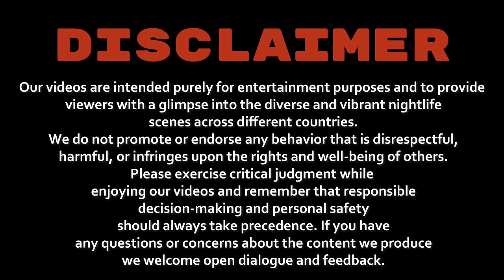PARTY FULL OF GIRLS IN BANGKOK! - 🇹🇭 (Thailand Nightlife)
Hey there, party enthusiasts! Welcome back to the channel for another unforgettable adventure in the world of nightlife. I'm thrilled to take you on a roller coaster of fun, friendships, and a pinch of cheekiness as we dive into my recent escapade at the legendary club, CHUPA. So, fasten your seat belts, and let's get this party started!

It all kicked off when my good friend and I decided to paint the town red and headed to CHUPA, a place rumored to be the nucleus of nocturnal excitement. Little did we know, this night was about to take us on a whirlwind journey that would redefine the meaning of a good time.

As we stepped into CHUPA, the electrifying beats echoed through the air, instantly getting us in the groove. But wait, the plot thickens – accompanying us was an enigmatic and vivacious girl who added an extra layer of intrigue to our night. Talk about a dynamic trio!

As the night progressed, the stars seemed to align, and fate intervened in the most surprising way. Suddenly, the entourage expanded with the arrival of the girl's friends, seamlessly merging our worlds into one vibrant tapestry of laughter and celebration.

But wait, there's more! The party took an unexpected twist with the entrance of three more fabulous ladies, infusing the atmosphere with even more energy and excitement. Greetings were exchanged, bonds were formed, and before we knew it, we were all grooving to the rhythm of the night, reveling in the pulsating beats that united us on the dancefloor.

As dawn approached and the club lights dimmed, an invitation arose that would further ignite the night. One of the girls, a spirited firecracker, suggested we continue the party at my place. Without hesitation, we embarked on a new chapter of the adventure, and the party migrated to my humble condo/hotel.

At my place, the dancing continued, laughter filled the air, and the energy of the night seemed to be limitless. We created memories that would be etched into our minds forever, dancing as if time itself were merely an illusion.

And then, as the sun began to peek through the curtains, it was time to bid adieu to the night that had taken us to uncharted territories of joy and connection. SO we decide to go to bed and sleep. But the journey wasn't over just yet.

Imagine my surprise when I stepped outside the next day, only to find myself amidst a vibrant Thai celebration, a symphony of songs and prayers that seemed to embrace me in its warm embrace. Eager to explore, I ventured to a nearby food market, a whimsical wonderland where culinary masters crafted edible art with flavors that tantalized the senses. The market, a fusion of Harry Potter magic and pirate mystique, offered an enchanting experience that left me in awe.

However, even in the midst of enchantment, one must be cautious. A wily old woman approached me, spinning a tale of a misplaced car and a plea for a thousand baht. Swiftly recognizing the ruse, I graciously declined and continued on my adventure, unscathed by the intriguing episode.

And there you have it, my friends – a night that began with electrifying beats and colorful personalities, led to an after-party of dancing and camaraderie, and ended with a surreal morning filled with unexpected festivities and a dash of street-smart wit.